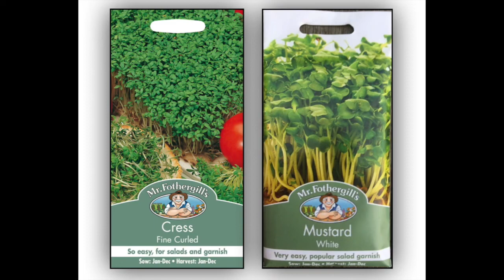Addysg : Gwaith STEM Project Tyfu CYDAG a CYNNAL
Tyfu hadau yn y tŷ